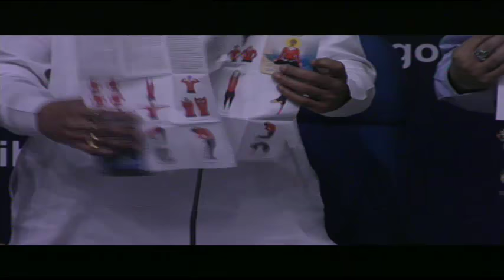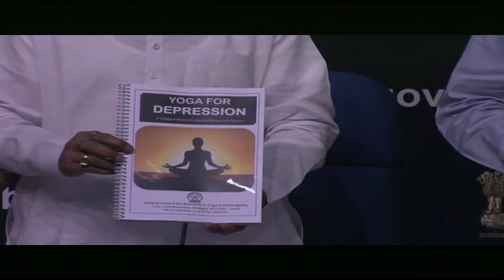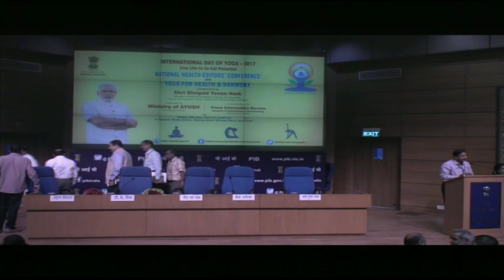Inaugural Session of Health Editors' Conference on Yoga by MoS Shri Shripad Yesso Naik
National Health Editors’ Conference on Yoga, in the run up to International Day of Yoga 2017. The event is inaugurated by Minister of State for AYUSH (Independent Charge)  Shri Shripad Yesso Naik.